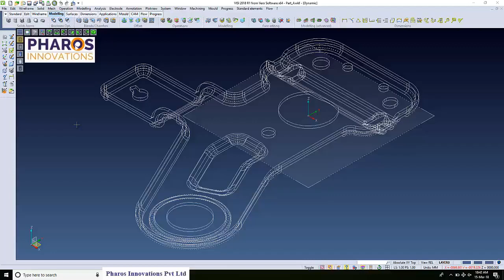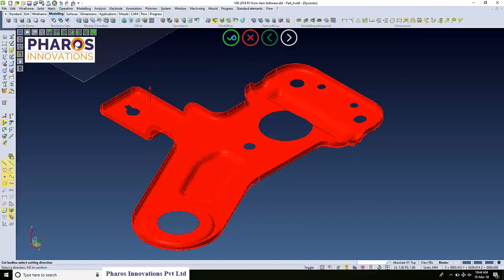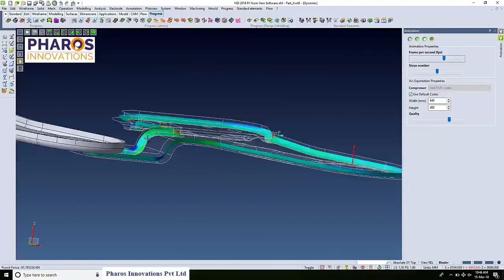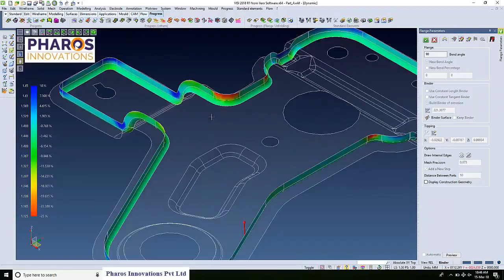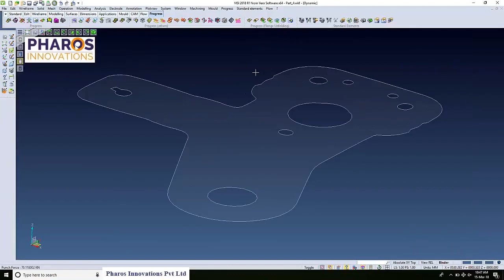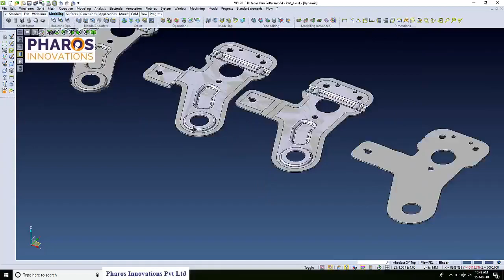Sheet Metal Process Planning